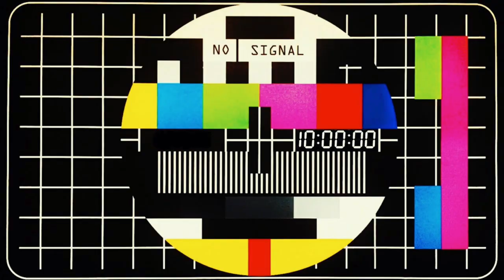Yeni M1 iMac Kutu Açılımı (Sarı iMac M1)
Merhaba arkadaşlar sizler için M1 işlemcili yeni iMac'i inceledim. Kutu açılımı ve fiziksel görünümüyle ilgili ilk izlenimlerimi videoda bulabilirsiniz.